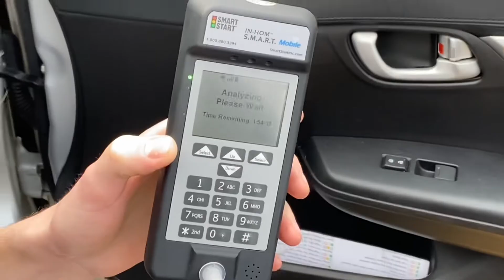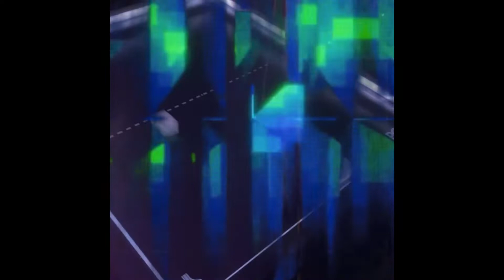brandnewcar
ft. music from:

La Roux - Automatic Driver
Deaton Chris Anthony - Das Right
Kap Bambino - Human Pills
Part Time - Ra B with U